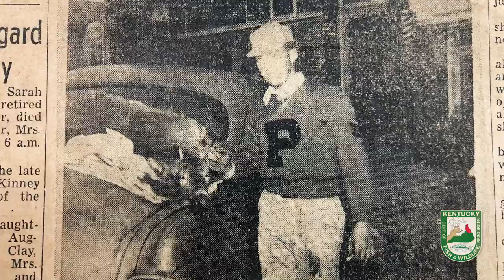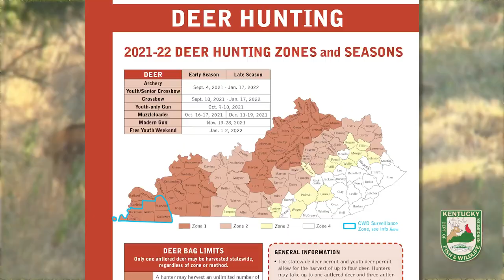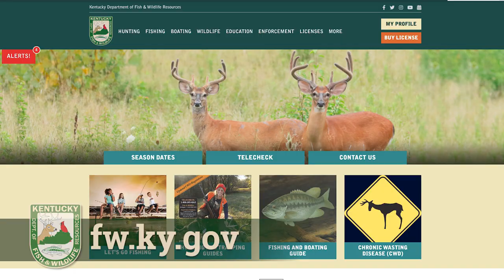Deer Hunting for Restoration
Could you imagine Kentucky without white-tailed deer? If not for human intervention, that would have been very possible. Watch to find out more!

Visit fw.ky.gov for more information on deer in Kentucky.